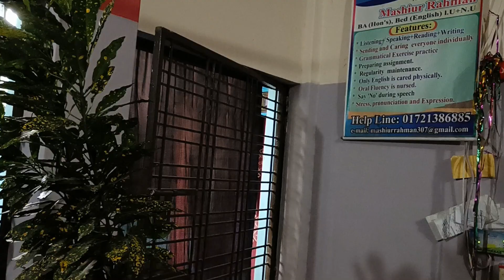VIVA ORAL INTERVIEW IN ENGLISH | HOW TO INTERVIEW IN ENGLISH..SO LETS GO....